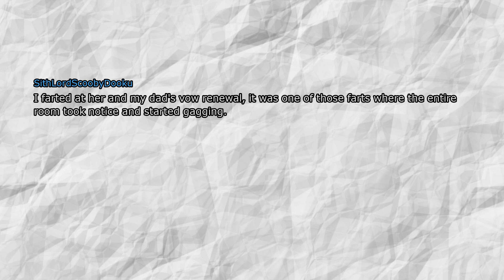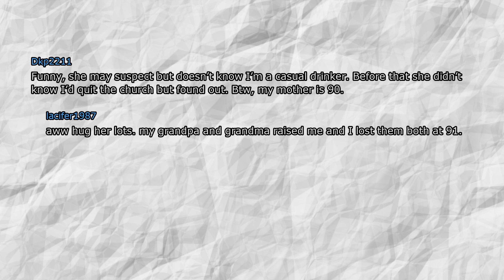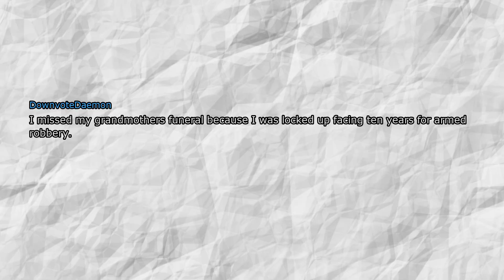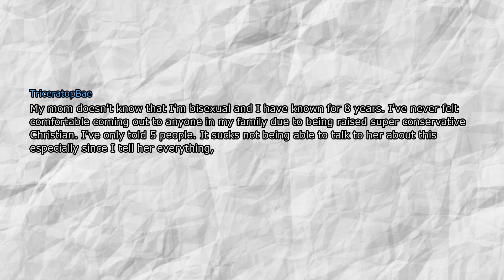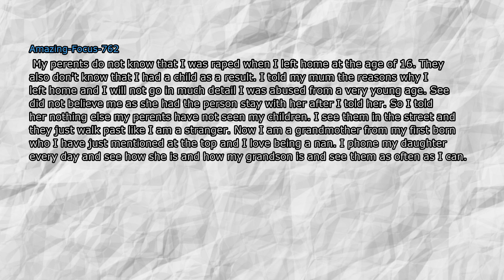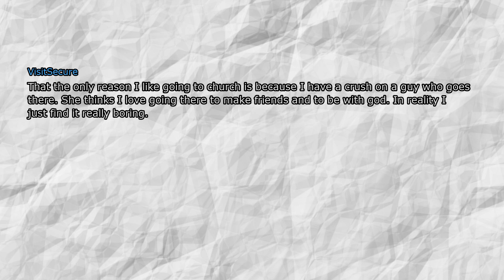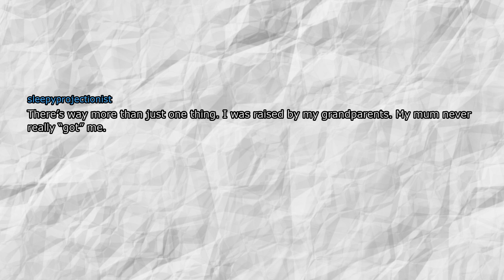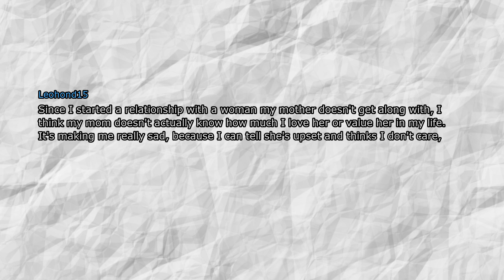What's one thing you mom doesn't know about you? r/AskReddit Reddit Stories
► Got something to add to the video?
Share your stories and thought in the comments below!

► Welcome one and all I am Reddit Reverse!
I make top quality content, from gaming & technology
to just funny topics.